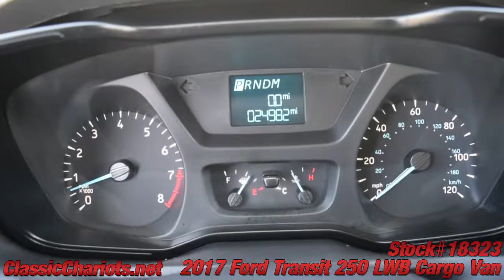Used 2017 Ford Transit 250 LWB Cargo Van -18323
Remaining Factory Warranty - BackUp Camera - Power Windows - Power Door Locks - Power Mirrors - some small dents and scratches - vehicle priced accordingly - Serviced and ready to use and enjoy! Call today and set up a test drive! Family owned and operated since 1989, Classic Chariots offers affordable prices with several financing options available!
Hablamos Espanol *Vehicles subject to prior sale. Prices subject to change and do not include dealer added accessories. All offers expire at 11:59pm Pacific Standard Time on the same day given in the ad. Advertised price does not include government fees and taxes, any finance charges, any dealer documentation preparation charge, and any emission testing charge. 1 key is provided, any extras we have, we will gladly give it to you, but 1 is all we provide.Floor mats are not provided, we will gladly give you the ones we get, but we are not responsible for missing floor mats. All third party sites that advertise our vehicles may not be displaying accurate information. Some of our used vehicles may be subject to unrepaired - parts not yet available safety recalls. Thank you.

*ford* *Cargo* *van* *transit* *econoline* *express* *savana* *work* *ford* *transit* *cargo* *van* *econoline* *2015* *2016* *250* *150* *e-150* *e-250**cargo Van*